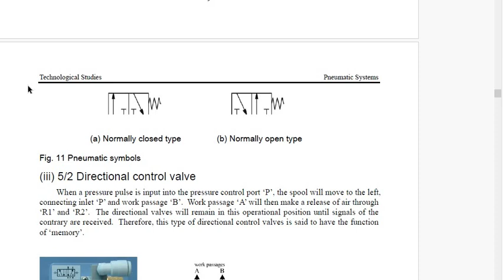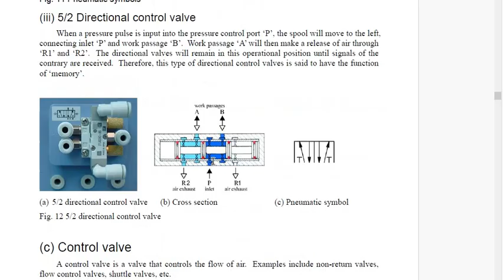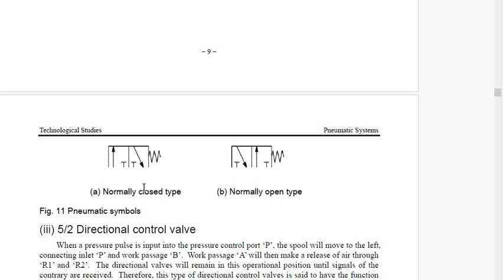Pneumatic system components 2 2 of 5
Pneumatic system  components 2